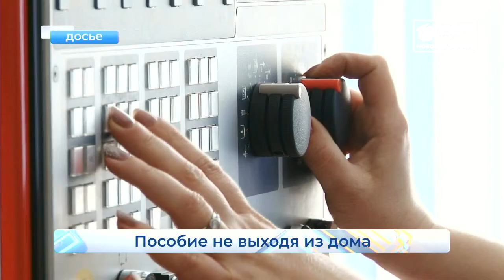Новые правила для безработных Рубрика Экономика Новости Кирова 04 04 03 2020